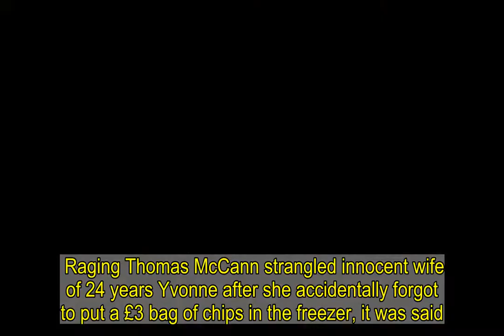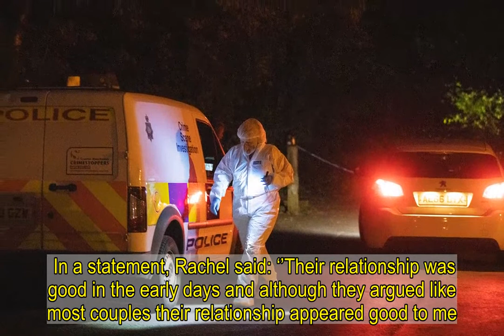Husband who strangled and cut up wife before dumping her 'like garbage' jailed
A MONSTER who murdered his wife and chopped up her body "like garbage" has today been caged for life.  Raging Thomas McCann strangled innocent wife of 24 years Yvonne after she accidentally forgot to put a £3 bag of chips in the freezer, it was said.    The 49-year-old then cut her body up and dumped her remains in eight different plastic bags at a recycling centre.  Sickeningly, McCann then used the 46-year-old's phone to send messages to their three children pretending to be his wife.  Yvonne's remains were found by a dog walker at Reddish Vale Country Park, near Stockport, Greater Manchester but only 50 per cent of her body has been found.  McCann told police he was "Hannibal Lecter" and confessed: "I killed my wife and disposed of her like garbage".  He has now been caged for life with a minimum of 13 years and four months after admitting murder at Manchester Crown Court. 'LOVED BY SO MANY'  Sentencing, Judge Alan Conrad QC told him: ‘’Yvonne McCann was a woman with a great deal to live for and a great deal to look forward to when her life was so cruelly cut short by you.  ‘’She was loved by so many people. Many of those people also care a great deal for you and are devastated by what happened. Rachel [her daughter] put it well when she said she is really struggling with this.   "It was not just her death but the manner of her death at your hands has caused so many people so much grief.’’  The court heard the couple, who have three grown up children, were childhood sweethearts and married in November 1996.  During the second May bank holiday weekend last year, the pair rowed over a bag of chips they had to chuck after Yvonne forgot to freeze them.  Prosecutor Andrew Smith said: "Seemingly the trigger was some used frozen chips."  Raging McCann then strangled his wife in the bathroom then dismembered her body in the bath. HOW YOU CAN GET HELP:Women's Aid has this advice for victims and their families:   If you are a ­victim of domestic abuse, SupportLine is open Tuesday, Wednesday and Thursday from 6pm to 8pm on 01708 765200. The charity’s email support ­service is open weekdays and weekends during the crisis –  .  Women’s Aid provides a live chat service available from 10:00am - 4:00pm weekdays, 10:00am - 12:00pm weekends.  You can also call the freephone 24-hour ­National Domestic Abuse Helpline on 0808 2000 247.    He had sent texts from Yvonne's phones to their children suggesting she was still alive.  McCann also continued working as a delivery driver and messaged tragic Yvonne "I love you" in a bid to cover his tracks.  But he was caught repeatedly carrying items to the recycling centre before throwing them in a skip.  Chillingly, he was seen dumping parts of Yvonne's body after messaging her: "Missing you so much, I hope we can sort this out, forgive me I don’t want to lose you."  McCann later took daughter Rachel to buy groceries for a BBQ where he got drunk and was described as ''stumbling and falling over